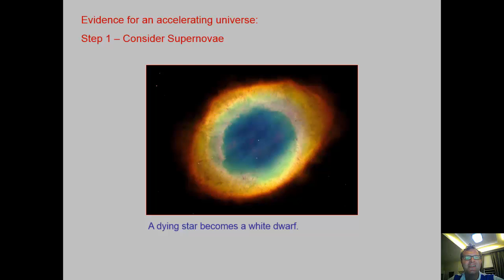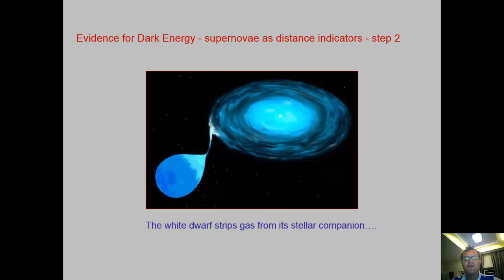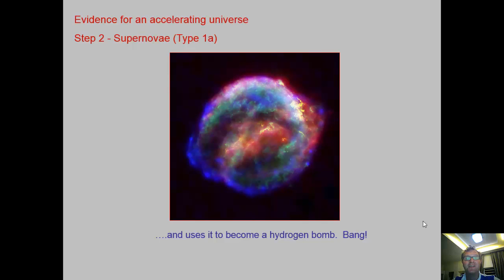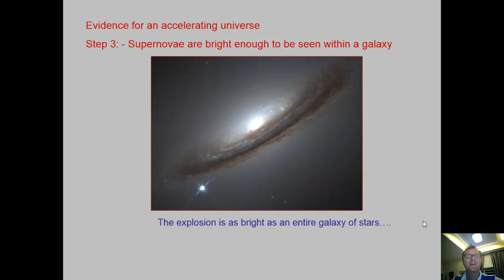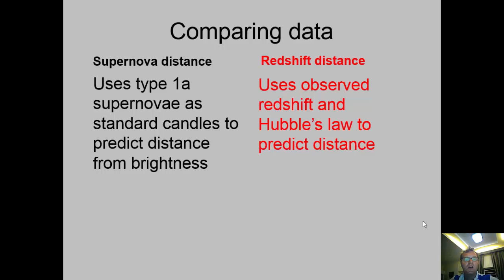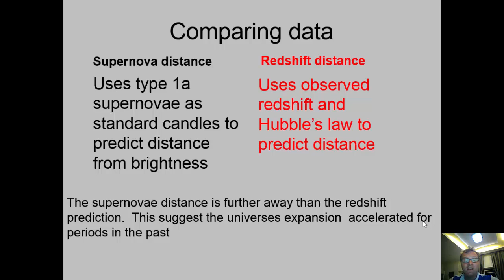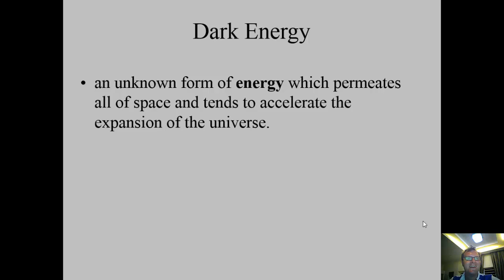The accelerating expanding universe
Evidence for periods of acceleration in our universes history